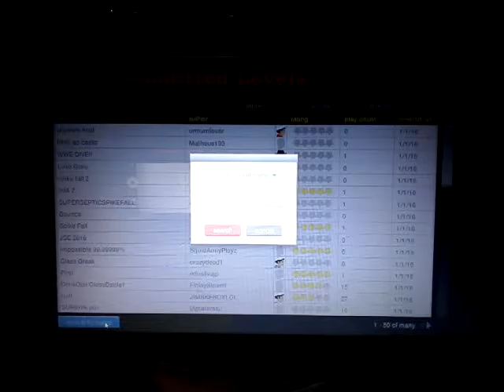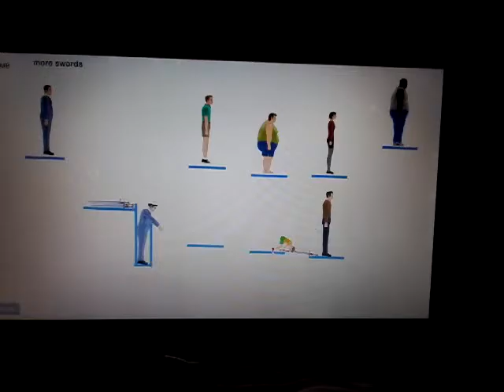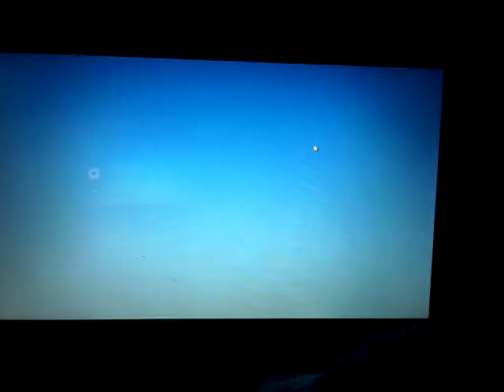Happy wheels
Totaljerkface.com